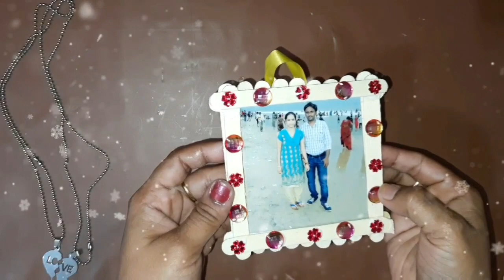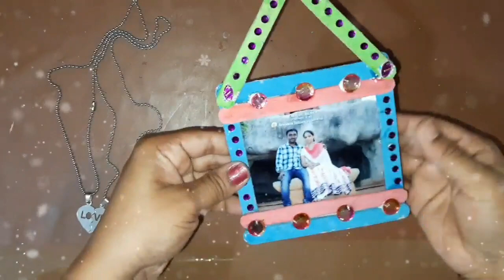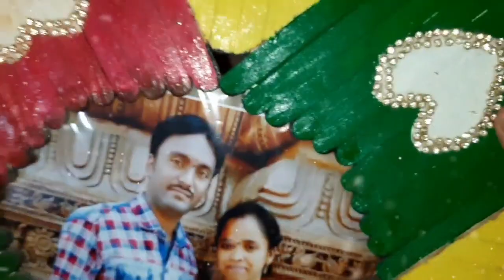How to make frames with ice cream sticks and designing ideas in our home..